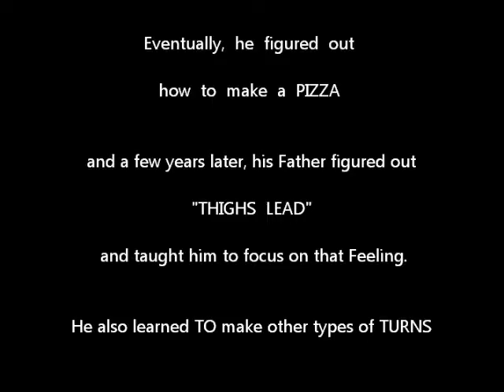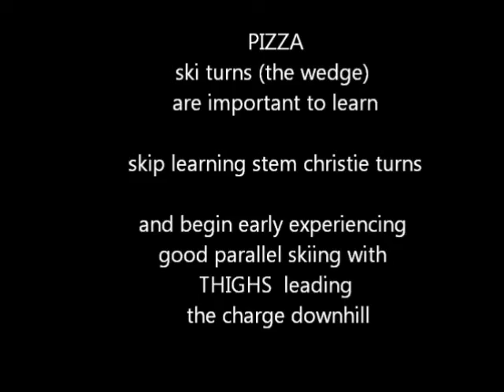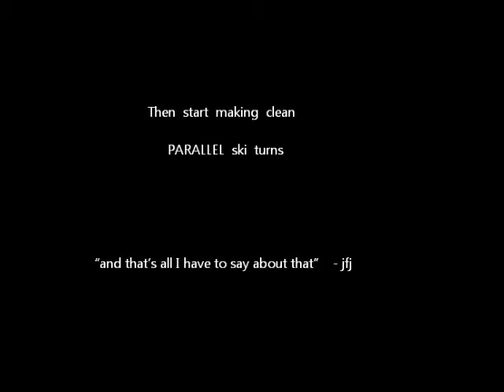syt ski - SKIING (age 3 +above)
Who said learning to make a PIZZA was easy? (Ages 3 - 14). My son's first time on skies (age 3) was more challenging than we anticipated.  This video shot (1992) at local ski slope near St Louis